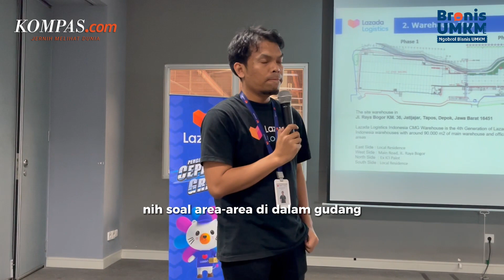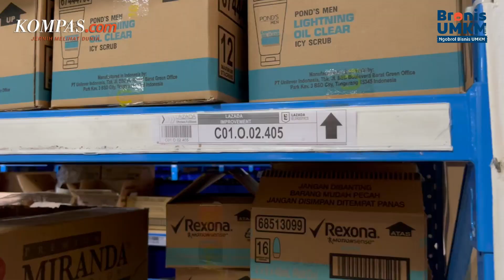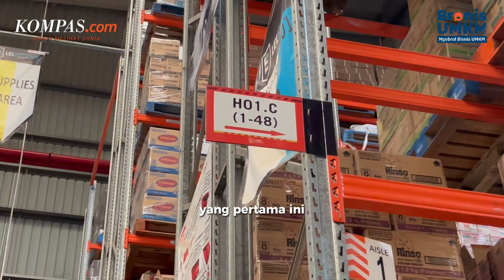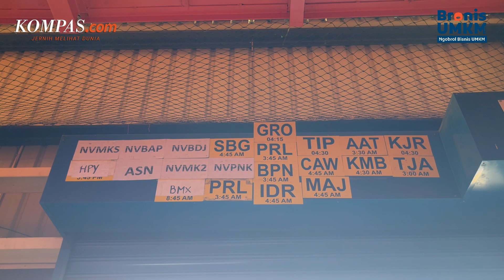[BRONIS UMKM] Intip Gudang Terbesar E-Commerce di Indonesia, Punya Teknologi Canggih!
Salah satu e-commerce terbesar di Asia Tenggara, Lazada, memiliki gudang utama yang diklaim terbesar di Indonesia. Gudang tersebut yakni Lazada Warehouse yang terletak di Cimanggis, Depok, Jawa Barat. Fasilitas itu memiliki luas mencapai 10 hektar, dengan luas bangunan 66 ribu meter persegi.

Tak hanya besar, gudang Lazada juga dilengkapi dengan teknologi dan infrastruktur yang mumpuni. Terdapat Spiral Conveyor, Conveyor, Multi-tier Racking, Cool Area, High Racking, Staging Area, Bulky Area, dan Loading/Unloading Gate untuk proses pengemasan hingga pendistribusian barangnya.

Berbagai fasilitas tersebut diklaim sebagai alternatif solusi logistik bagi brand dan usaha mikro, kecil, dan menengah (UMKM) di Indonesia.

Kompas.com mengunjungi gudang tersebut untuk melihat berbagai fasilitasnya, Selasa (12/9/2023).

Penasaran bagaimana isinya? Simak selengkapnya di video berikut.

Musik: Brain Trust - Wayne Jones, Girasol - Quincas Moreira, Mr. Sunny Face - Wayne Jones, Little Samba - Quincas Moreira, Strollin' - TrackTribe